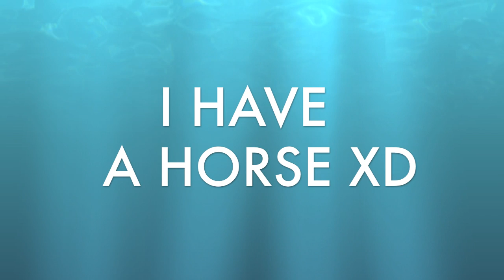NEW HORSE!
this is KRYPTON he is a 16 hand thoroughbred (bay) his old owner was vary mean to him and always beat on him so when you lift your hand he thinks your going to hit him :'(... he is a vary good boy and i love him. so plan to see him more often. Oooo and he has the superman symbol on his forehead (his marking looks like it) X3

I LOVE TOBI
GO THE AKATSUKI